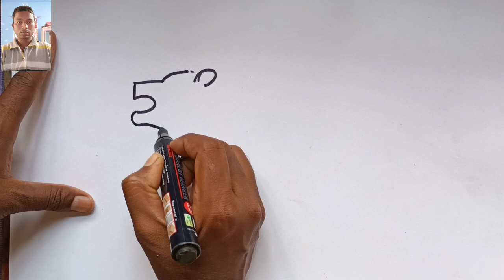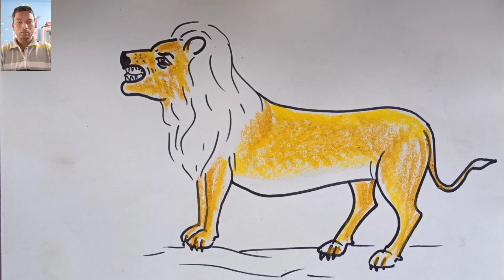How to turn Number 5 Into a Lion। Easy and Simple Drawing।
easy lion drawing for kids
easy lion drawing step by step
easy lion drawing images
easy lion drawing picture
easy lion drawing face
easy lion drawing color
easy lion drawing video
easy lion drawing tutorial
easy drawing a lion
easy drawing of a lion face
lion animal drawing easy
a simple lion drawing
how to make a easy lion drawing
how to draw a lion easy drawing
easy lion body drawing
easy lion drawing for beginners
simple lion drawing step by step
easy baby lion drawing
easy lion cub drawing
easy lion cartoon drawing
simple lion cub drawing
easy lion face drawing color
easy simple lion cub drawing
easy lion with crown drawing
easy cute lion drawing
easy lion dance drawing
lion drawing easy lion drawing
easy drawing lion eyes
simple easy lion drawing
easy lion face drawing steps
easy lionfish drawing
easy drawing for lion
easy female lion drawing
easy lion guard drawing
easy girl lion drawing
easy gryffindor lion drawing
easy lion guard kion drawing
easy lion head drawing
simple lion head sketch
easy lion drawing how to draw
lion drawing in easy
lion face drawing images easy
simple lion line drawing
l for lion easy drawing
easy mountain lion drawing
lion drawing easy method
easy drawing mufasa lion
lion mane drawing easy
easy nala lion king drawing
easy drawing of lion
easy drawing of lion face
easy drawing of lion step by step
easy drawing of lion king
easy drawing of lion cub
easy drawing of lion and mouse
easy lion pencil drawing
easy lion paw drawing
simple lion pencil drawing
lion simple drawing photo
easy lion colored pencil drawing
easy lion roaring drawing
simple lion roaring drawing
lion drawing realistic easy
easy lion sitting drawing
easy sea lion drawing
lion drawing easy small
super easy lion drawing
easy lion tattoo drawing
easy lion to draw
lion easy to draw step by step
simple lion to draw
easy lion face to draw
easy cartoon lion to draw
easy realistic lion to draw
very easy lion drawing
lion drawing easy with colour
youtube easy lion drawing